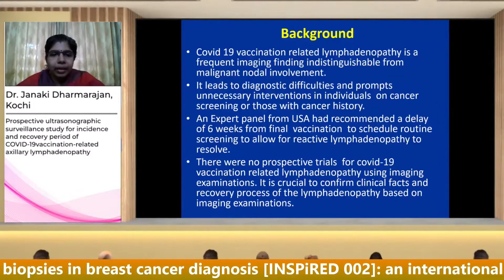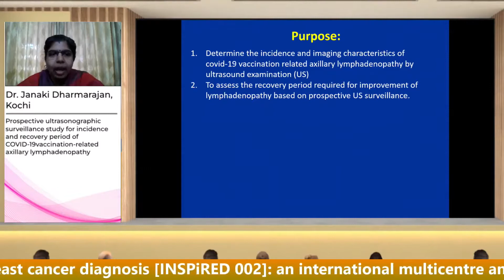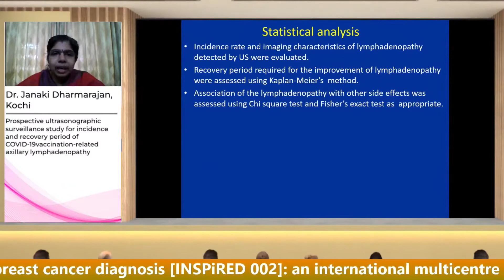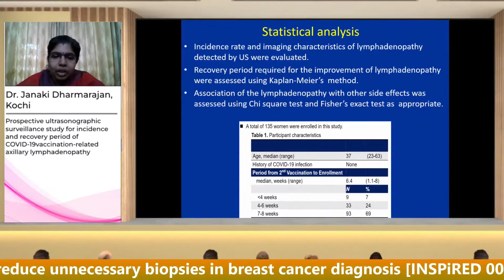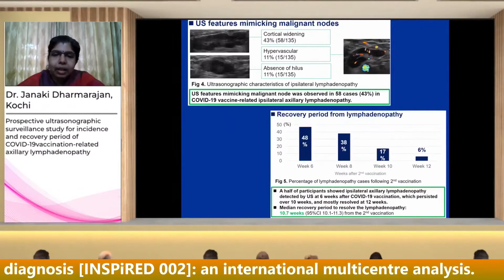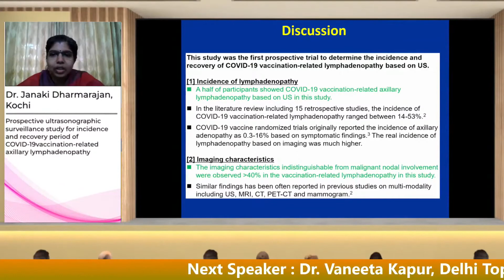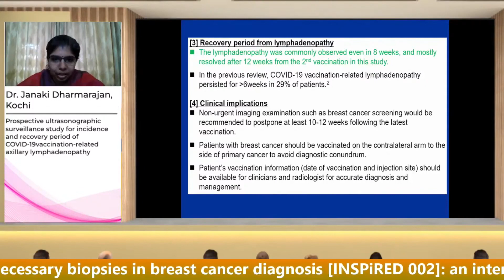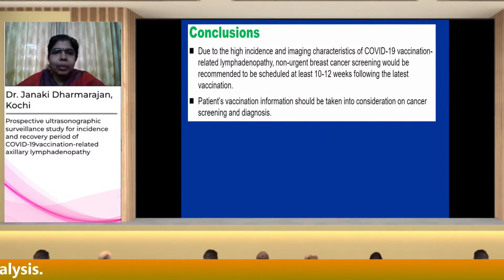Dr Janaki Dharmarajan | Prospective ultrasonographic surveillance study for incidence and recovery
Cancer Research And Statistic Foundation organized a webinar "Radiology Workshop" with the support of "Institute of Pulmonology Medical Research & Development" & "Sunrise Oncology Centre".